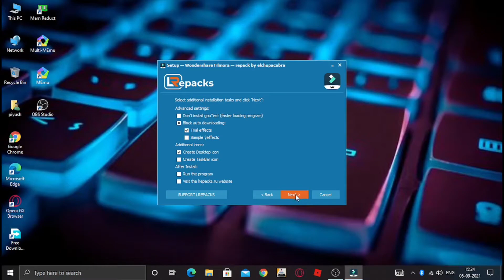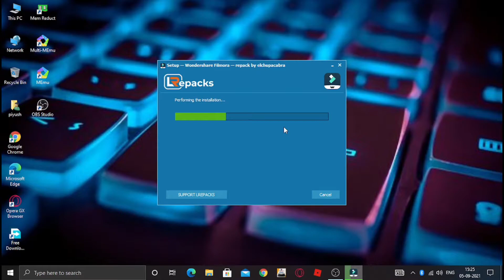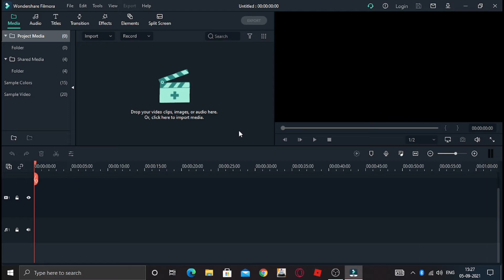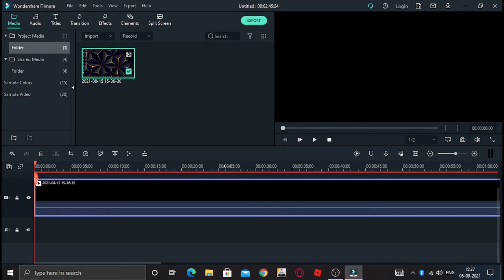download wondershare filmora x# free# without virus#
hii guys in this video iam telling you how to download wondershare filmora x for free without any virus 101% gurantee with any error